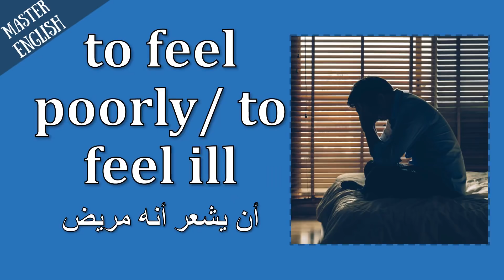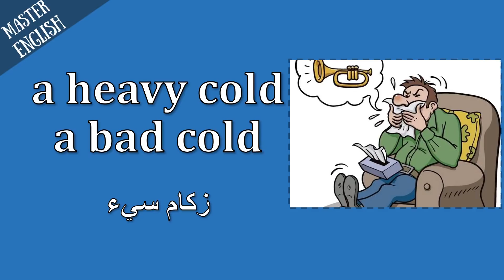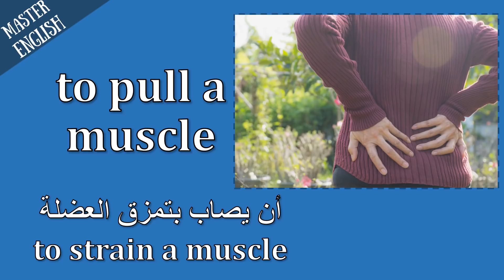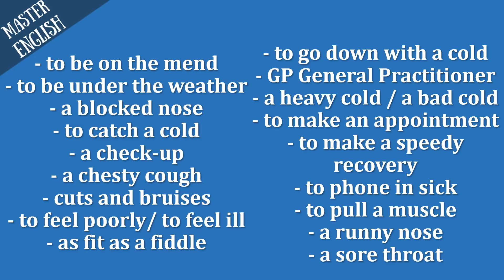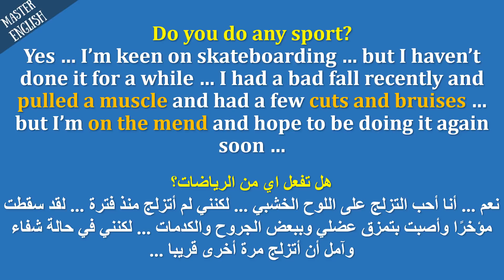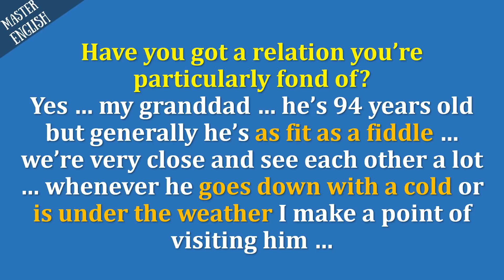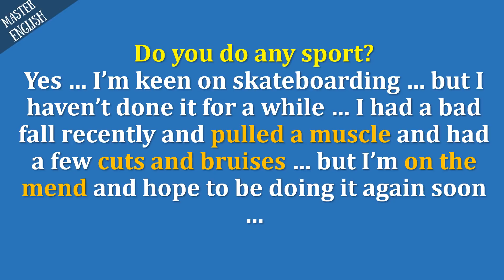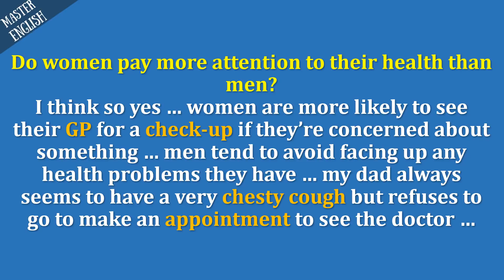درس إنجليزي شامل : الصحة والعافية💪 تعلم اللغة الانجليزية للحياة اليومية والأيلتس Extreme English